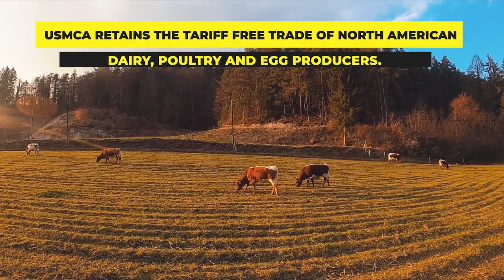USMCA: New 2020 NAFTA Deal Explained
With North American trade totaling more than 1.2 Trillion dollars in 2018, the importance of the new USMCA trade deal can't be overstated. Learn the key differences between USMCA vs NAFTA.

ABOUT ZMODAL
Zmodal is a next gen intermodal and Multi-Modal logistics provider leveraging our own digital logistics platform designed with shippers, 3PLs and other logistics providers in mind. We provide the capacity, data driven analytics, and customer service to grow your business to the next level.
Moving your freight and converting shipments to intermodal has never been easier. We provide an easy to use dashboard where you can select the route you need, the level of service required, book a shipment, then track the shipment through to completion.
Our platform is designed for you. Take advantage of easy to use data reporting, clear invoicing and the support you need to ship intermodal easily. Whether you need to ship just a few containers or have large volumes to move, Zmodal is the most efficient way to get the most out of your intermodal transportation.
USMCA Vs NAFTA New NAFTA USMCA new deal explained |  Zmodal  | Logistics and Intermodal